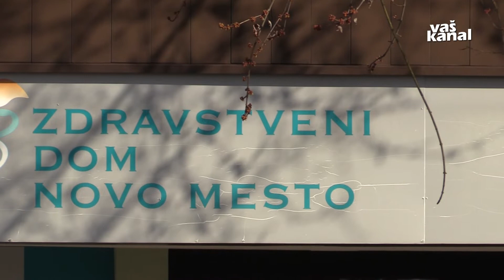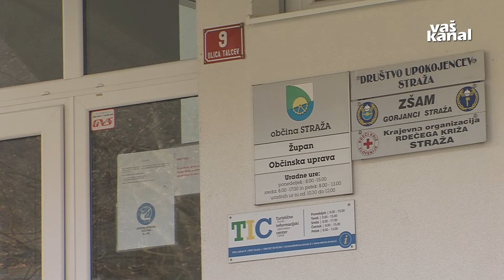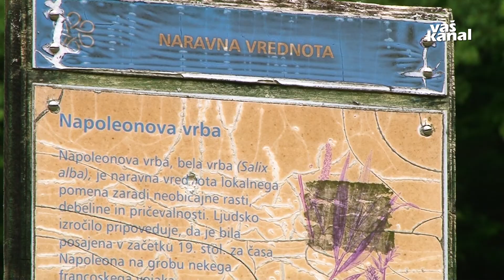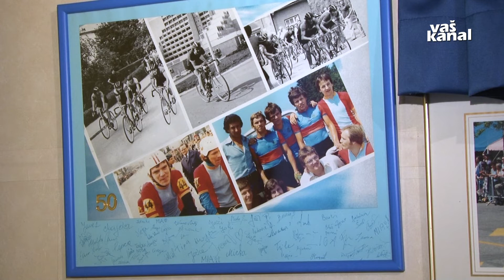Novice, 9. junij 2021